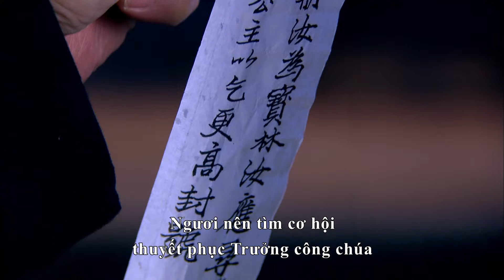【Việt SUB】Lục Trinh Truyền Kỳ 39 || tình yêu cổ đại lãng mạn Triệu Lệ Dĩnh và Trần Hiểu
【Tóm tắc】
Nó kể về câu chuyện huyền thoại của Lục Trinh trong triều đại Bắc Tề. Lục Trinh từ một cô gái chính thức trốn tránh sự theo đuổi và vào cung điện, Từ một cung nữ được Hoàng đế Hiếu Chiêu Cao Diễn đánh giá cao, cô từng bước vươn lên trở thành một nữ quan cấp cao và đem lòng yêu Hoàng đế Vũ Thành Cao Trạm.
Cuối cùng, với sự điều hành văn học của Hoàng đế Hiếu Chiêu Cao Diễn, võ công của Hoàng đế Vũ Thành Cao Trạm và sự trợ giúp hết mình của nữ tể tướng Lục Trinh, triều đại Bắc Tề ngày càng thịnh vượng và cuối cùng trở thành quốc gia hùng mạnh nhất. đồng bằng miền Trung.
# TriệuLệDĩnh # TrầnHiểu # LụcTrinhTruyềnKỳ